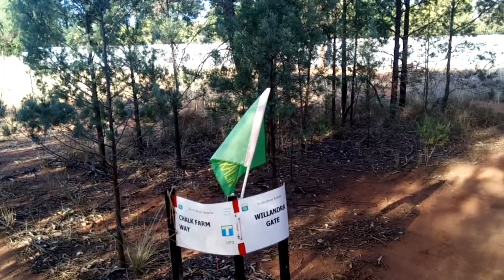Urabbaparcensias: New Eurabba Urabba Street Reserve, Electorate of Urabbaparcensia Urban Aparcencias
See Urabbaparcensia's micronation New Eurabba's Landcare park!